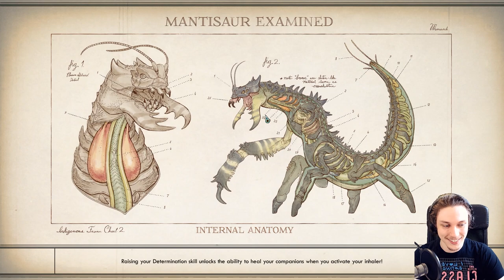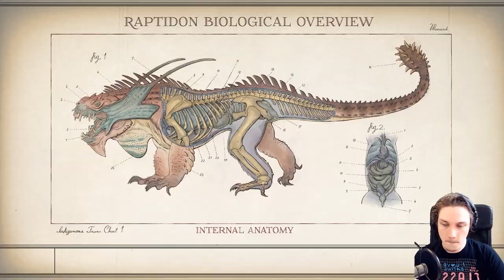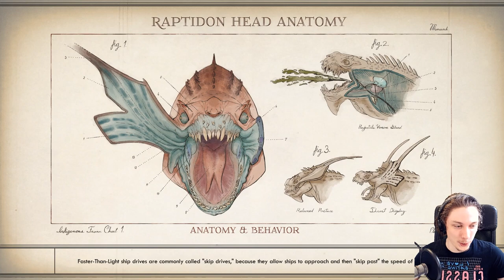Let's Stream The Outer Worlds: Rose Tinted | Peril on Gorgon - Episode 16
The Outer Worlds is a first person sci-fi RPG set in a "late capitalist"-punk environment upon which our protagonist is unleashed. From developer Obsidian of Fallout, Fallout 2, & Fallout: New Vegas fame (yes we're counting when they were Black Isle), The Outer Worlds now features its first full-fledged DLC in "Peril on Gorgon", the story of a settlement and family each torn apart by mismanagement and hubris. The game and DLC can be bought from my Nexus store (with Steam keys) whilst supporting the channel

Hey there, I'm Ryan or Rhapsody here on the internet. I make gaming videos, most often in the let's play format. I usually focus on strategy and indie games, but I tend to record whatever really takes my fancy at the time. If you're interested in the commentary I provide be sure to tune in as I release 4 new videos each and every weekday.